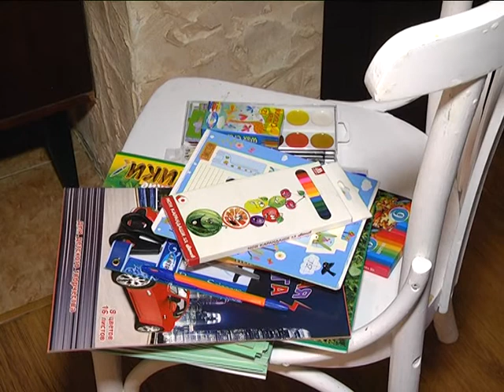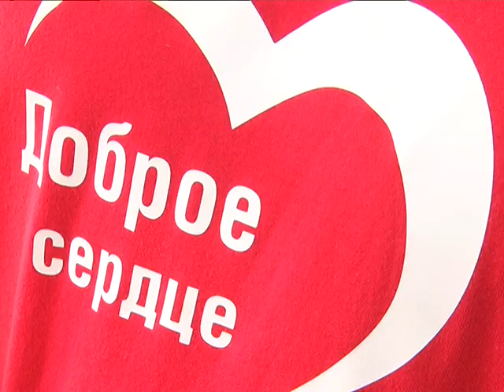2017-09-01 г. Брест. Итоги республиканской акции «В школу с добрым сердцем». Новости на Буг-ТВ.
Мероприятия, направленные на оказание помощи неполным, малообеспеченным и находящимся в социально опасном положении семьям – проводятся регулярно. Накануне дня знаний итоги традиционной общереспубликанской благотворительной акции «В школу с добрым сердцем», стартовавшей 1-ого августа, подвели организаторы. Напомним, цель инициативы - собрать в торговых объектах города необходимые школьные канцелярские и спортивные принадлежности для детей из малоимущих семей и вручить их главным виновникам праздника.